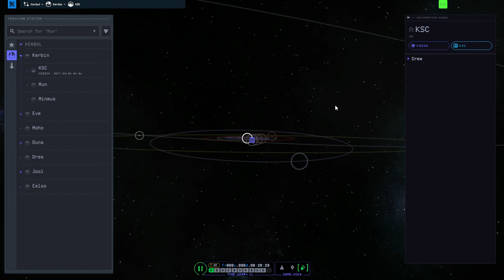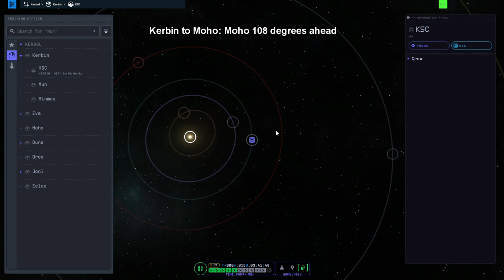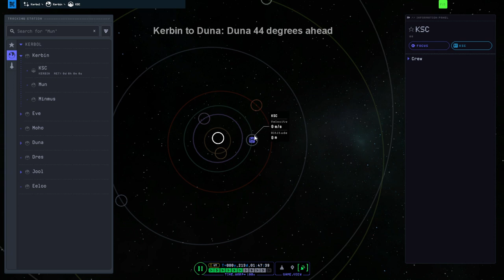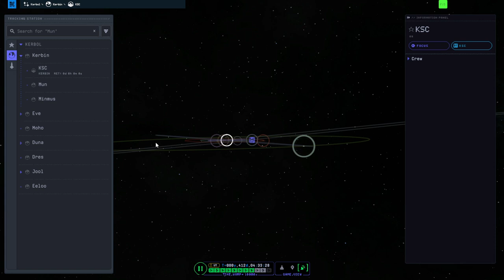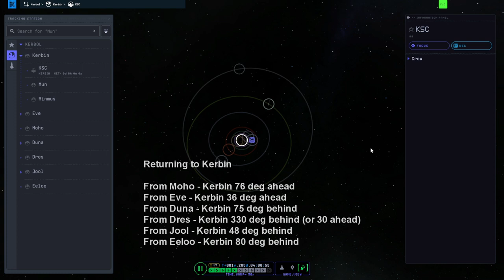Kerbal Space Program 2 Tutorial 03 - Interplanetary Transfers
I explain the basics of interplanetary transfers and troubleshooting approaches with a demonstration mission to Dres orbit.